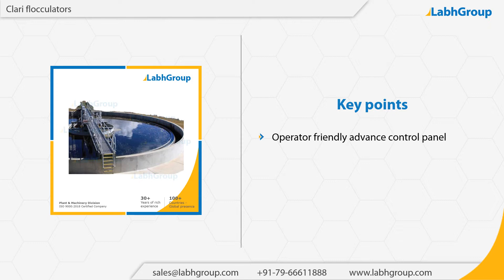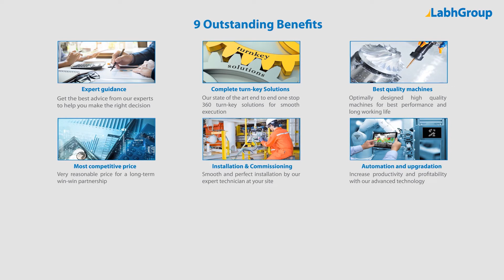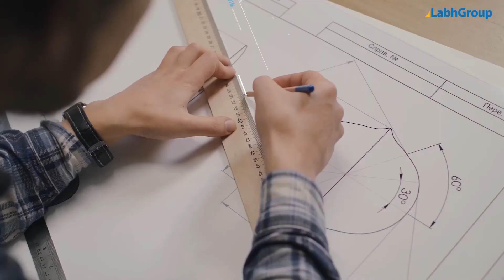Clari flocculators | Labh Group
Best quality Clari flocculators from Labh Group - A Global leader with 30+ years of experience and presence in 100+ countries worldwide and serving 10,000+ delighted customers throughout the world.

► Key points : Clari flocculators

► Salient features : Clari flocculators

► Why choose Labh Group for your Clari flocculators requirements

9 reasons why companies across the globe keep choosing Labh Group

You are invited to buy Clari flocculators from Labh Group